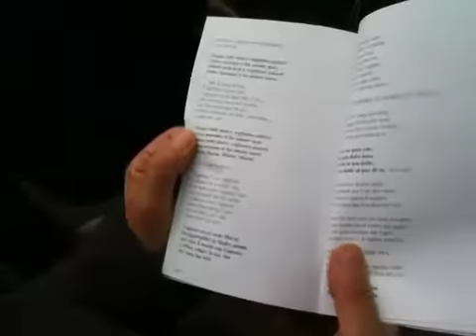Lourdes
Preparazione alla SANTA MESSA